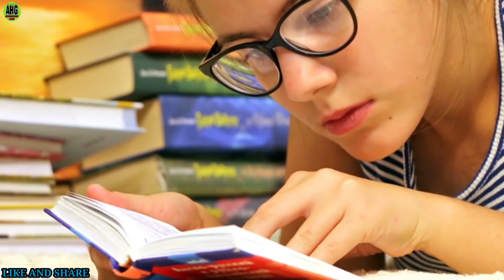bheege badam khane ke fayde|soaked almonds benefits in hindi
About video:
                      Namaskar dosto,aaj ki es video me maine aapko bheege badam khane ke fayde ke baare mein bataya hain.dosto mai umeed karta hu es video ke jariye di gai jaankari aapko pasand aayegi.

About This Video:

1.bheege badam ke fayde
2.bheege badam khane se kya hota hai
3.bheege badam kab khana chahiye
4.soaked almonds benefits
5.bhige badam khane ke fayde hindi

About channel:
                          Namaskar dosto,aap sabhi ka mere es youtube channel 'ashu health guru' mein swagat hain.dosto aapko mere es youtube channel ke jariye aapke swasth, health, fitness, gharelu nuskhe, home remedies, aur health tips ke baare mein bataya jaata hain.to dosto agar aapko health se sambandhit videos dekhna pasand hain to aap mere es youtube channel ko jaroor support kijiyega.kyoonki yaha par aapko daily health se sambandhit videos di jaati hain.

Images And Videos Credit:

Photo by Kafeel Ahmed from Pexels

Photo by alleksana from Pexels

Photo by Anthony Shkraba from Pexels